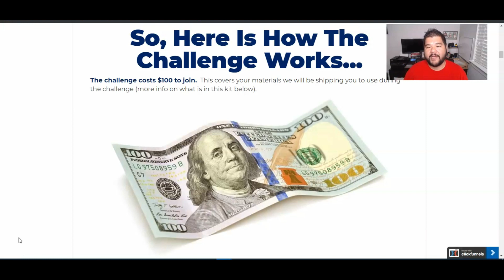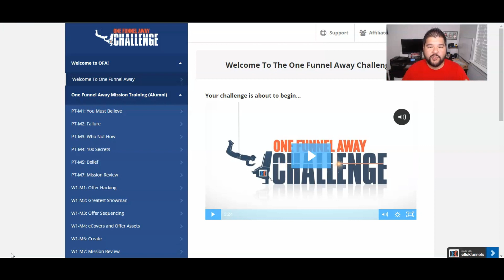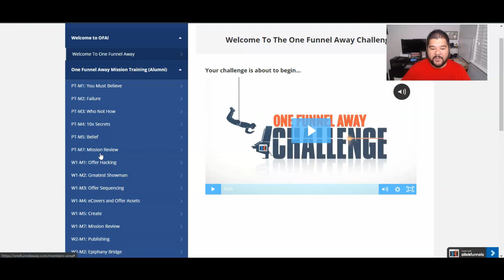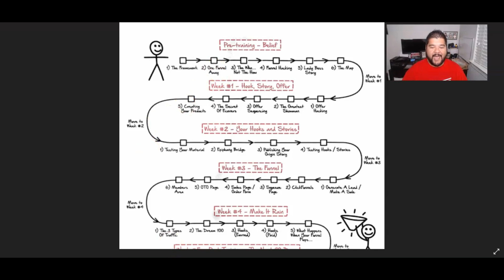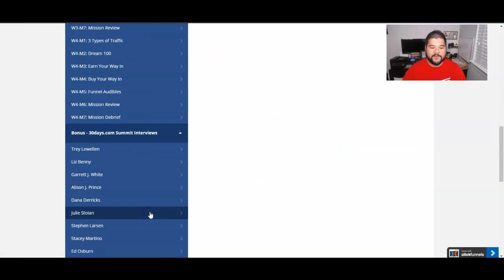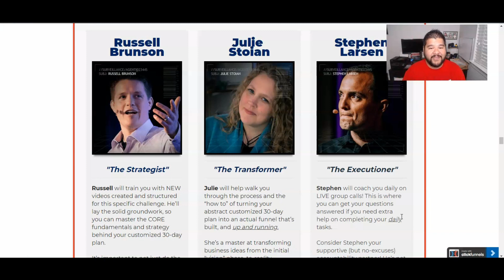Affiliate Marketing Business Plan For REAL Beginners | OFA Challenge